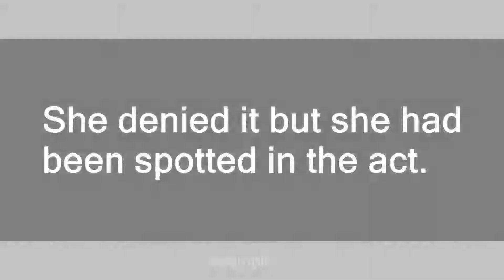in the act